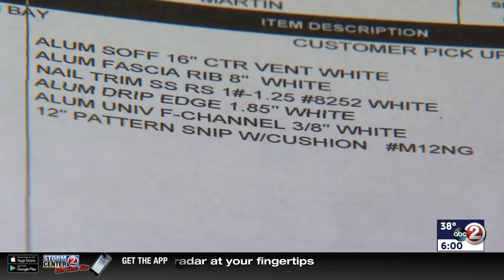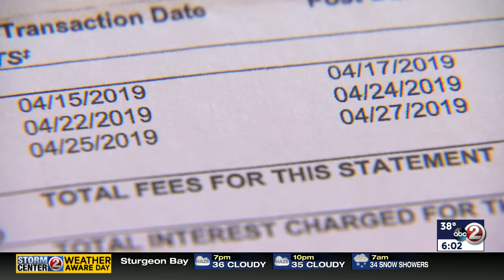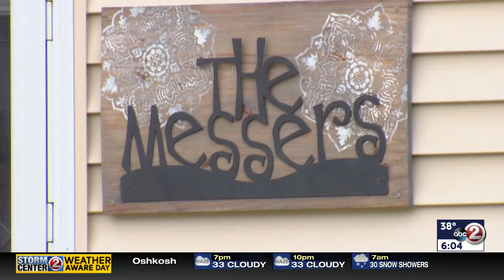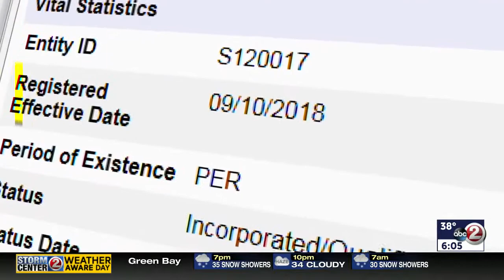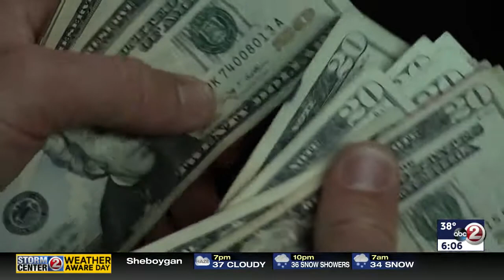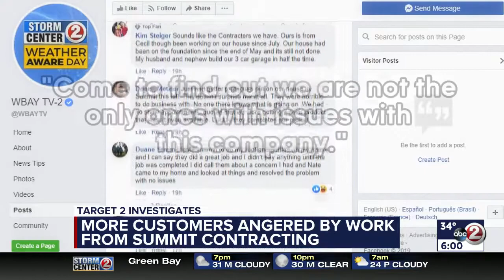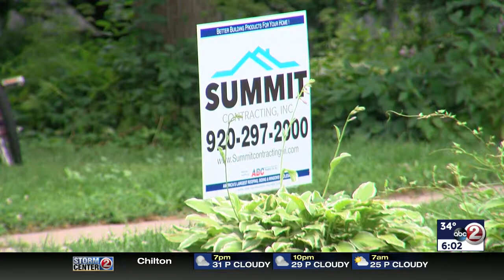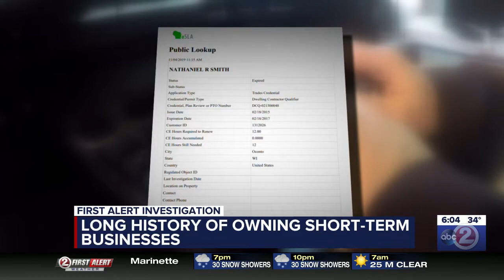WBA 2020 - WBAY Cat 8 - Sarah Thomsen Summit Contracting